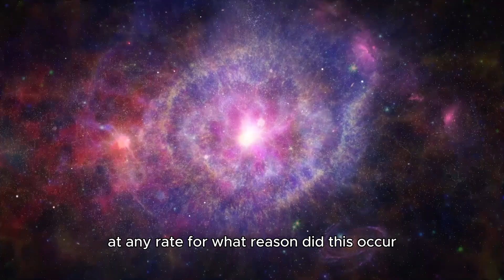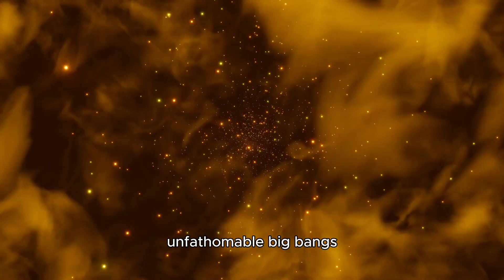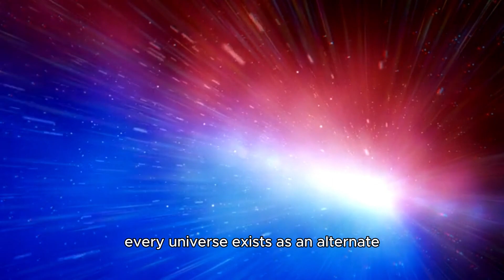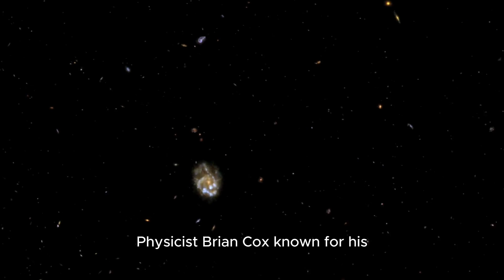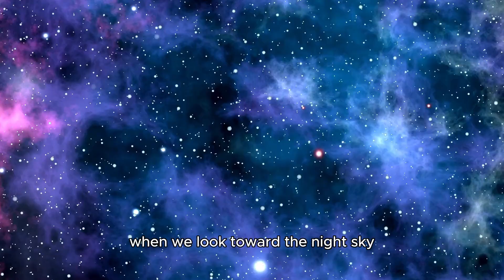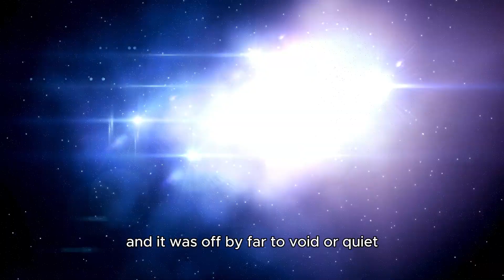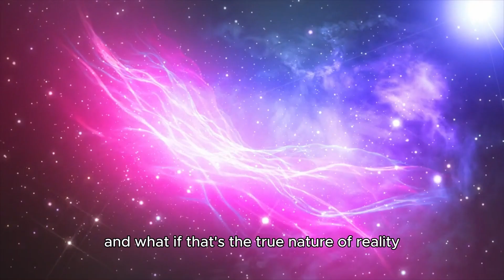Brian Cox Drops Shocking Truth About What Came Before the Big Bang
The Big Bang is widely accepted as the beginning of everything—space, time, and the universe itself. But what if something existed before it? 🤯 Brian Cox has revealed a mind-blowing theory that challenges our understanding of the cosmos. Could there have been a universe before ours? A mysterious force or entity? Or even evidence of a cyclical universe that never truly began? 😨

🔭 In this video, we explore:

⏳ What existed before the Big Bang?
🌌 Brian Cox’s shocking insights
⚛️ The mind-bending physics of a pre-Big Bang universe
🔬 Could black holes hold the answers?
🌀 Is our universe just one in an infinite cycle?
🚀 How this discovery could change everything we know about time and space

This could be one of the most important discoveries in cosmology—watch until the end to uncover the truth hidden before time itself!

📌 CHAPTERS:
0:00 - Intro 🌠
1:42 - The Big Bang Theory Explained 🔭
4:08 - Did Something Exist Before the Big Bang? ⏳
7:15 - Brian Cox’s Shocking Revelation 😨
10:32 - Theories of a Pre-Big Bang Universe 🌀
13:12 - What This Means for Science & Humanity 🚀